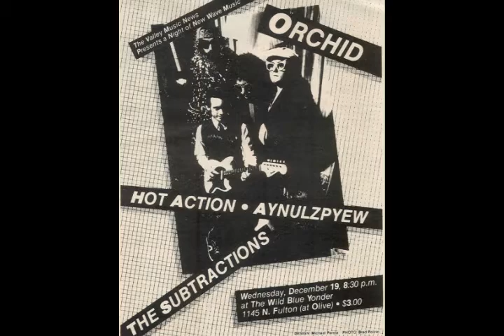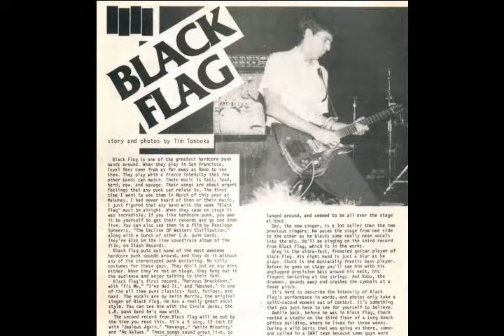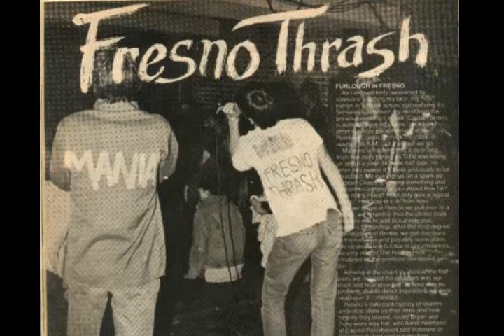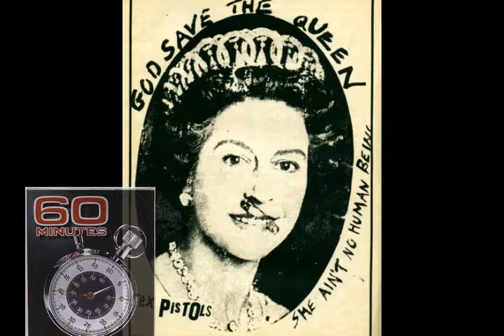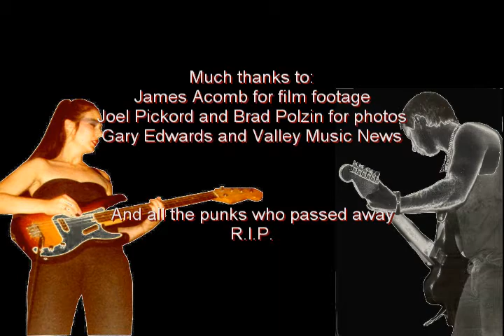Capitol Punishment - Pure Punk Pragmatists - CP1 1981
Capitol Punishment - Pure Punk Pragmatists  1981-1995  CP1-1981
A video documentary about the long-lived 80s Fresno CA punk band. Chapter 1 about the band's beginning and the early Fresno punk scene.